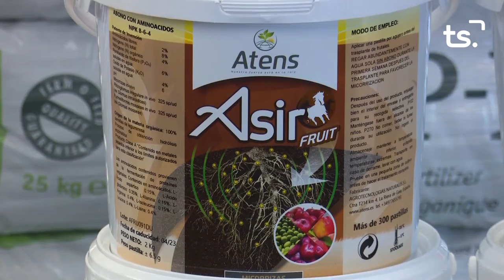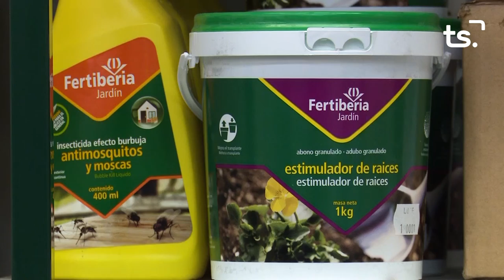MAGAZIN TS DIJOUS PRESENTACIO FIDEUA GANDIA 2021 09 09